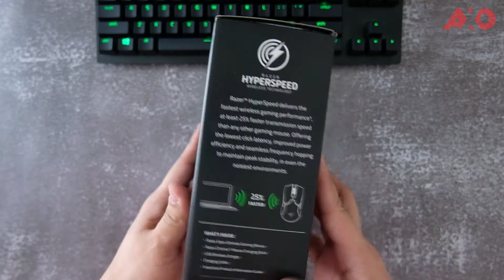Razer Viper Ultimate - The AXO's Unboxing and Quick Look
If you're in the market for a wireless gaming mouse, do consider the Razer Viper Ultimate. Lightweight, fast, and wireless, it even has Razer Chroma built down to the charging dock.